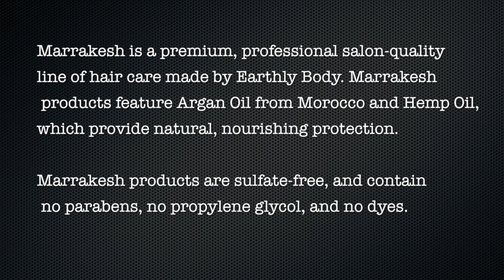Belly Dancer at Earthly Body • Marrakesh Hair Care • NY IBS Show 2014-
We had the pleasure of working with the folks at Earthly Body who was showing their complete line of Salon Exclusive Hair Care Products.  Watch our Andy Peeke get up on the stage and belly dance with their dancer, you won't want to miss this.

Earthly Body is one of the pre-eminent manufacturers of hemp-based natural body and skin care products. We use natural ingredients -- no mineral oil, dyes, sulfates, propylene glycol, phthalates or parabens. We are on PETA's coveted and highly regarded "No Test List" and are 100% Vegan, drug-free and cruelty-free